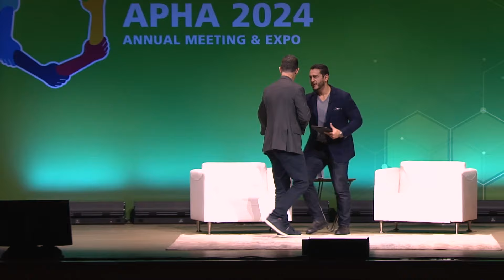LIVE from APHA: Trauma, Trust, and Why We Still Haven't Processed the Pandemic | America Dissected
When it comes to "trust" in public health, there was a "before the pandemic" and an "after the pandemic." Rebuilding that trust will require us to deal with all the ways the pandemic moment shaped Americans' perceptions of what public health is, how it works, and who speaks for it. In this LIVE taping from the American Public Health Association Annual Meeting, Abdul talks to author Prof. Eric Klinenberg whose recent book "2020: One City, Seven People, and the Year that Changed Everything" contends that without dealing with the trauma of the pandemic, it may be impossible to move forward.

Pick up your copy of “2020: One City, Seven People, and the Year that Changed Everything”

Marguerite Casey Foundation: Get your free Boston Review issue delivered to you

Blueland: Reinvent cleaning essentials to be better for you and the planet, with the same powerful clean you’re used to.

To See Each Other: A podcast that complicates the narrative about small town Americans in our most misunderstood communities. You can listen to more episodes of To See Each Other

00:00 - Intro to trauma and trust: processing the pandemic
05:45 - Interview start with Prof. Eric Klinenberg
06:47 - Where sociology and public health intersect
09:55 - Studying the 2020 COVID pandemic
12:18 - Ad break
13:01 - Equity: the narrative and the truth
16:55 - Distrust in institutions and vaccine hesitancy
20:24 - We need to start building trust in communities
21:37 - The example of Danny Presti
27:44 - The increasing attacks on public health
32:31 - Public reception of school closures
37:36 - Ad break
39:19 - Why we need to reflect on 2020
40:38 - The next health crisis: public health challenges
42:19 - Semantic conflicts vs the truth
43:57 - Different realities online
47:00 - Trump’s rhetoric & politicizing masks
55:18 - How do we process this trauma?
01:00:46 - Ad break
01:01:34 - We’ve reverted to a pre-pandemic system
01:04:03 - Essential workers were deemed expendable
01:11:19 - Audience Q&A
01:17:13 - Ad break
01:18:12 - Q&A continued